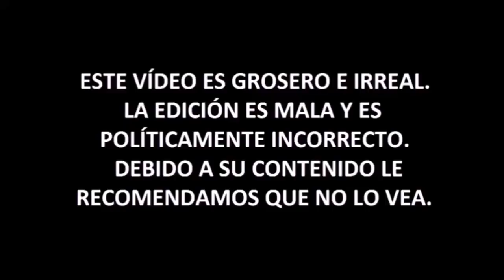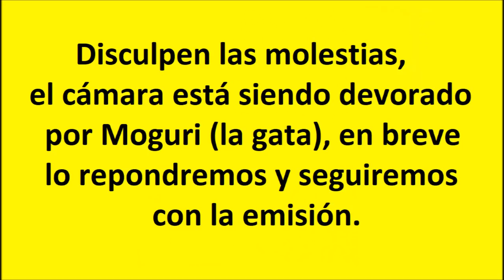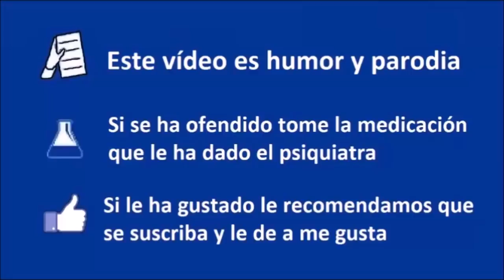Lo MEJOR y lo PEOR de - Un Tío Blanco Hetero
►Donaciones para poder tener una cámara y micro en condiciones:
- Bitcoin: bc1qjjvsz3dup6y46j66w5tr5nf5padrzkuu990ufk
- Ethereum: 0xd77683b60dd66f091aecda7d613515dd6d9f375c

Análisis de Un Tío Blanco Hetero. Lo mejor y lo peor. Análisis de sus vídeos y sus ideas.